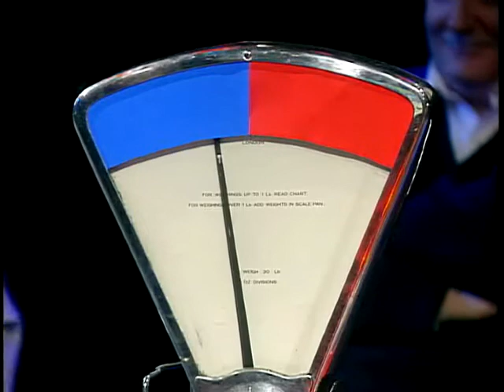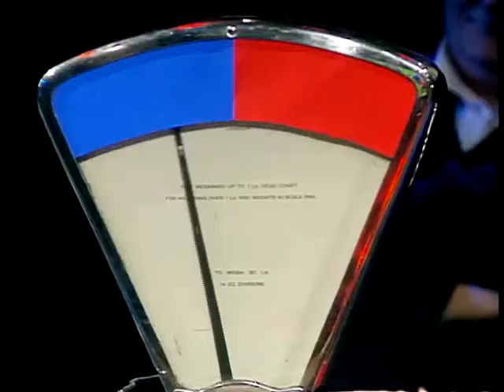Pitstop Bikes: Quick Fire Round - Ep. 6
Jane Omorogbe is the host of 'Pitstop Bikes' and guests Chris Moss, Daryll Young, Martin Child and Paul Johnston play the 'Quick Fire Round' round.